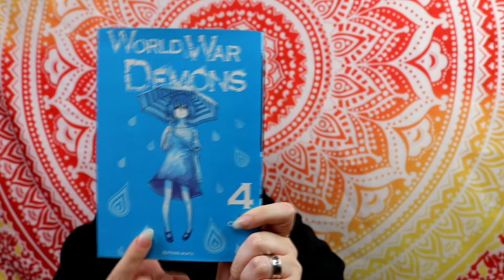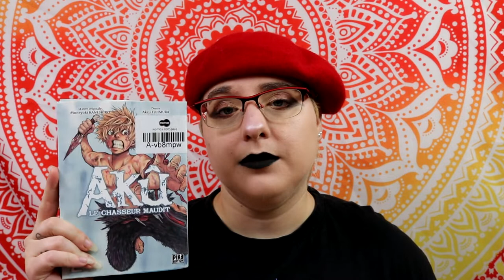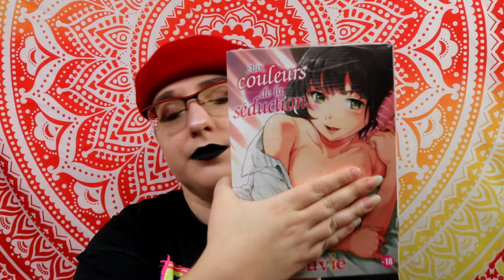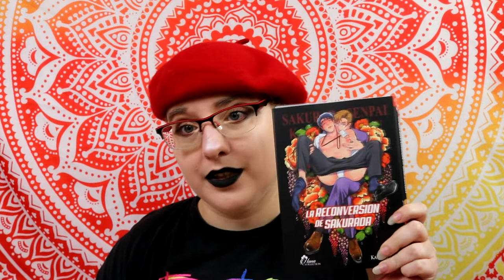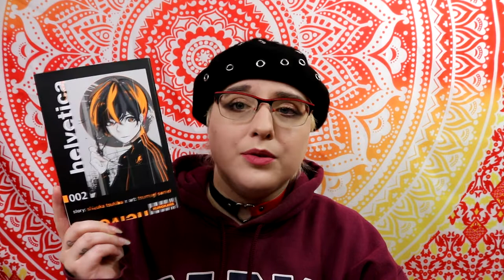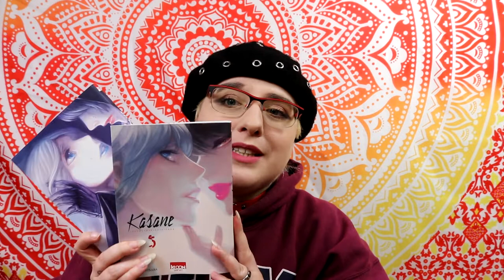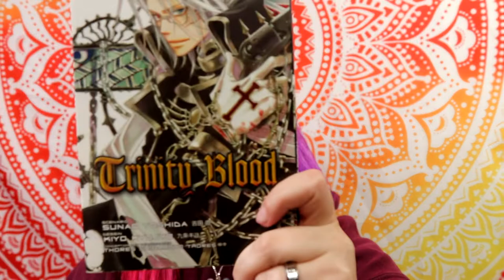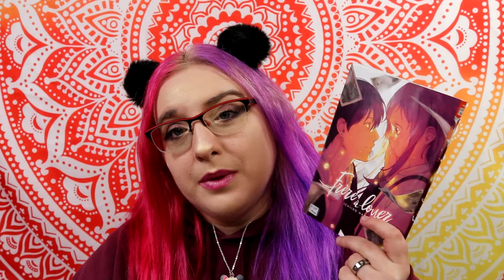Le maxi achatl Manga (+ de 40T) ! septembre, octobre et novembre.